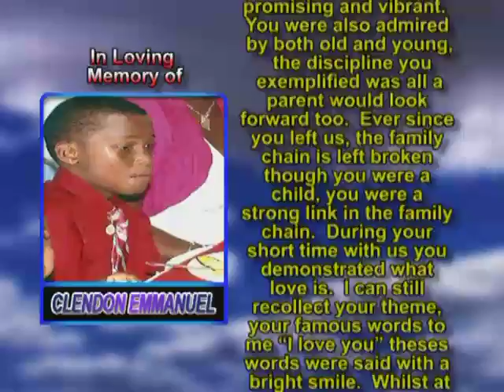Clendon Emmanuel memorial